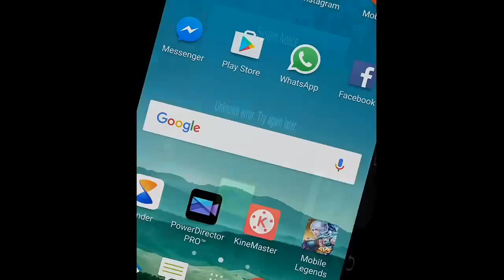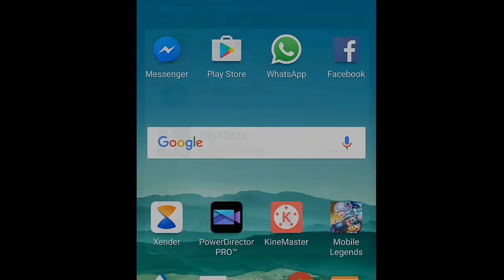MOBILE LEGENDS BANG BANG UNKNOWN ERROR | HOW TO FIX IT | 3 SIMPLE WAYS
Ncs alone
These r the ways working for me (2) except